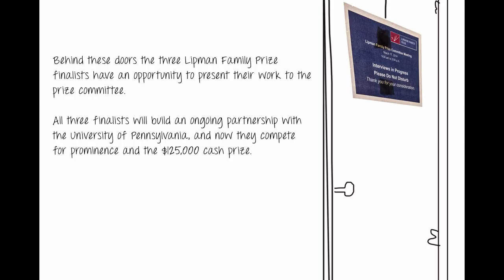A Day in the Life of a Lipman Family Prize Finalist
A film crew captured the 2014 Lipman finalists as they presented their work to the prize committee. Here is a Day in the Life of Breakthrough, a 2014 Lipman Family Prize finalist and subsequent winner.